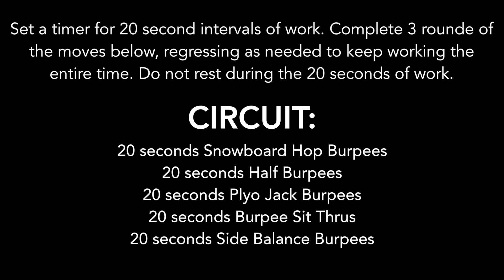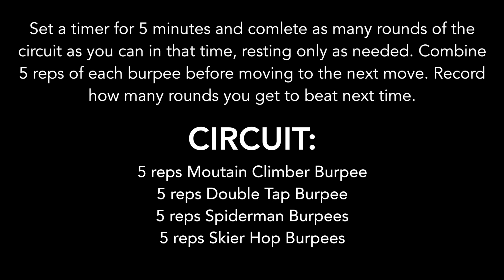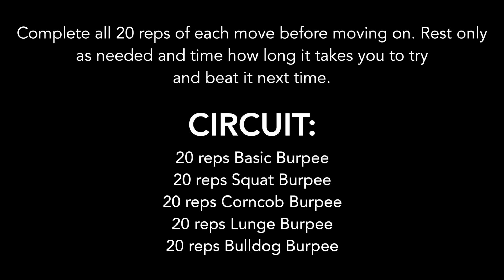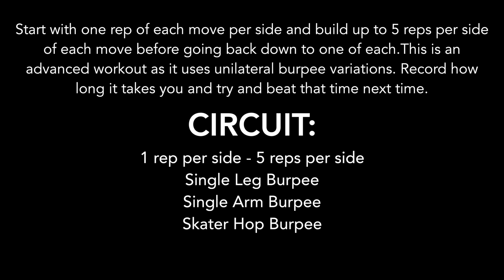4 Burpee Workouts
4 Burpee Workouts

Workout #1: The 20s Burpee Burner

Set a timer for 20 second intervals of work. Complete 3 rounds of the moves below, regressing as needed to keep working the entire time. Do not rest during the 20 seconds of work.

CIRCUIT:

20 seconds Snowboard Hop Burpees

20 seconds Half Burpees

20 seconds Plyo Jack Burpees

20 seconds Burpee Sit Thrus

20 seconds Side Balance Burpees

Workout #2: The Burpee Core Burner

Set a timer for 5 minutes and complete as many rounds of the circuit as you can in that time, resting only as needed. Complete 5 reps of each burpee before moving to the next move. Record how many rounds you get to beat next time.

CIRCUIT:

5 reps Mountain Climber Burpee

5 reps Double Tap Burpee

5 reps Spiderman Burpees

5 reps Skier Hop Burpees

Workout #3: The 100 Rep Burpee Killer

20 reps Basic Burpee

20 reps Squat Burpee

20 reps Corncob Burpee

20 reps Lunge Burpees

20 reps Bulldog Burpee

Workout #4: The Pyramid Burpee Challenge

Start with one rep of each move per side and build up to 5 reps per side of each move before going back down to one of each. This is an advanced workout as it uses unilateral burpee variations. Record how long it takes you and try to beat that time next time. Rest only as needed.

CIRCUIT:

1 rep per side - 5 reps per side

Single Leg Burpee

Single Arm Burpee

Skater Hop Burpee

Looking for Nutrition?

Take our quiz to find out which macro ratio will work best for you!

Follow Redefining Strength…